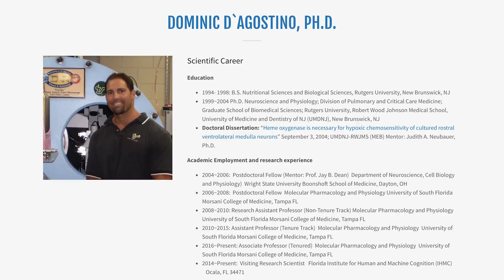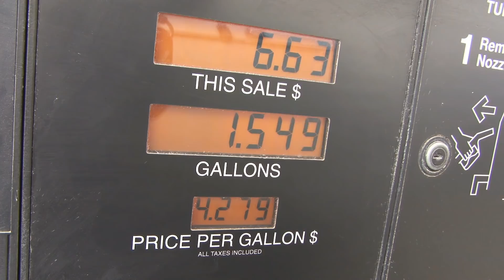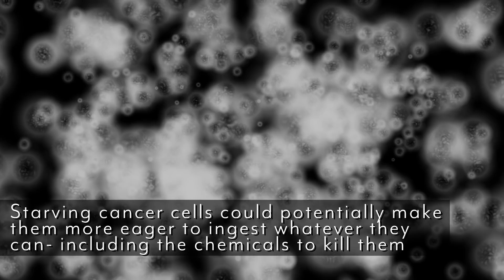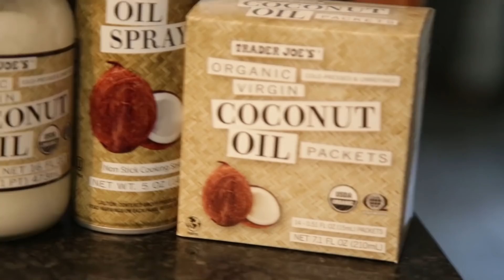Keto Diet vs. Cancer: Therapeutic Effects of a Low Carb Diet- Thomas DeLauer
Keto Diet vs. Cancer: Therapeutic Effects of a Low Carb Diet- Thomas DeLauer… Cancer cells are stupid, so - When it comes down to ketosis there are so many different directions that we can look.

We're not just looking at how you burn fat. We're not just looking at getting in the best possible shape. There are actually some really good therapeutic applications. In this particular case, I want to spend this video talking about the relationship between ketosis and cancer. So, with me I have Joe Anderson who is a PhD in chemical engineering and an expert in ketosis. You've done a lot of digging in the world of ketosis and cancer. I want to turn the tables over to you to talk about what you've seen, what you've discovered in that world, and get a little discussion going on. Sure. So, there's this idea out there that the ketosis could be therapeutic. If you can get to a certain level of therapy with your ketone levels, it can actually decrease the cancer size. I will say right up front there's a gentlemen down in southern Florida who some of you may know, Dom D'Agostino, whose actually actively doing research in this area. Some of this stuff is coming from him.

But, the idea is that cancer is tissue that's growing out of control. Right? Cancer's made up of lots of cells. When it's growing out of control some of the fuel that's fueling that out of control growth can be sugar. The idea is that if you cut sugar out, get into a high level of ketosis, you're going to kill those cells because they don't have any nutrients to thrive on. But, you have to be careful because every cell in that cancer isn't necessarily being fueled by sugar. Some will be fueled by fats, so this doesn't work for every cancer. They seem to indicate that some of the brain cancers, the nasty ones, are responsive to this keto therapy.  Then you have some other cancers as well. .

The other idea within that is that some of the cancers are responding to the insulin so if you have sugar, sugar is driving your insulin to be elevated, but that elevated insulin may also be helping the cancer grow out of control. So, once again, decrease sugar, decrease the fuel for the cancer cells, but also decrease that insulin response that's causing a response to those cancer cells as well. Right, now cancer is not my world of expertise other than the fact that I lost my father to cancer in February so it's near and dear to me, but I still don't have the breadth of knowledge that a lot of clinicians do in the world of cancer. Can you just describe exactly how a cancer cell works, and how it might feed, and how it might be glycolytic just so that the viewers who don't have an understanding of really how that works in general and how keto could potentially starve that out?

Sure. I'm not going to try to pretend I'm' a cancer expert, but I've certainly done some research on this in terms of reading the scientific literature to understand it better, but essentially cancer is a cell that doesn't know when to stop growing and stop dividing. Your cell will grow, grow, grow and then at some point it can divide into a second cell, but that process is well controlled.